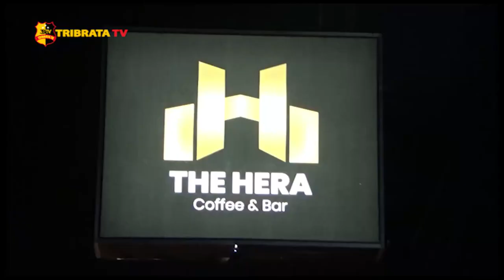COFFE ALA EROPA ADA DI PEDESAAN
COFFE DAN BAR TERSEBUT BERNAMA HERA YANG  NILAI JUAL COFEE DAN BAR INI CUKUP BESAR/ DI SAMPING COFEE INI MEMILIKI SEORANG BARISTA  PEREMPUAN/ COFEE INI JUGA MEMPUNYAI MINUMAN UNIK YANG HANYA DI MILIKI DAN TIDAK DI TEMUKAN DI COFEE - COFEE LAIN DI LABUHANBATU UTARA//

MINUMAN UNIK HASIL RACIKAN BARISTA  ITU BERNAMA COFEE ROCIO FRESCO YANG MANA PERPADUAN ANTARA COFEE DENGAN SUSU  DI TAMBAH DENGAN AIR AREN  YANG SUDAH DI PERMENTASI / SELAIN COFEE ROCIO FRESCO TEMPAT TONGKRONGN INI JUGA MENYAJIKAN MINUMAN MENGGO MACHA  YANG BAHAN NYA TERDIRI DARI MANGGA SEGAR/ SUSU/ DAN DAUN MACA DI PADUKAN JADI SATU/  KEMUDIAN MINUMAN INI DI SAJIKAN BAGI PENGUNJUNG YANG TIDAK PENIKMAT KOPI//

TIDAK HANYA MINUMAN UNGGULAN SAJA BARISTA JUGA MENYAJIKAN SEPERTI COFEE LATE/ DALGONA COFFE/ ICE COFFE VANILLA/ SERTA JENIS MAKANAN SEPERTI FETTUCINI BOLOGNESE/ SANWICH/ BAKET POTATO SERTA MAKANAN TERBAIK LAINNYA//

SALAH SATU PENGUNJUNG/ SISKA MENYAMPAIKAN BAHWA HERA COFFE ADALAH TEMPAT FAVORIT/ SELAIN TEMPATNYA YANG MODERN JUGA MINUMAN DAN MAKANANNYA ALA EROPA/ TETAPI DENGAN HARGA DESA//

SETIAP MALAM HERA COFFE JUGA MENYEDIAKAN LIVE MUSIK GUNA MENGHIBUR PARA PENGUNJUNG YANG INGIN BERSANTAI//

PEMILIK/ SYARIFUDDIN PANJAITAN MENYAMPAIKAN BAHWA MEMBUKA USAHA COFFE INI BERAWAL DARI SOSIAL MEDIA/ KARNA JARANG ADA CAFE YANG MENYIAPKAN MAKANAN DAN MINUMAN ALA EROPA YANG TERLETAK DI PEDESAAN/ SERTA BARTENDER SEORANG WANITA/ INI YANG MEMBUAT KEUNIKAN COFFE HERA//